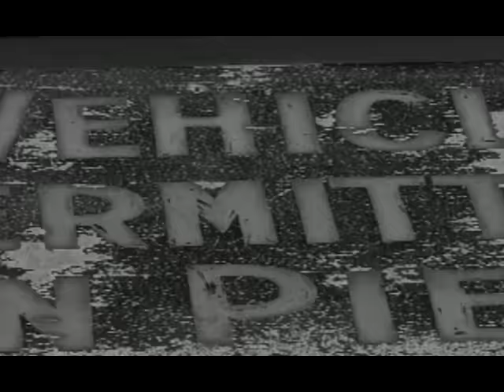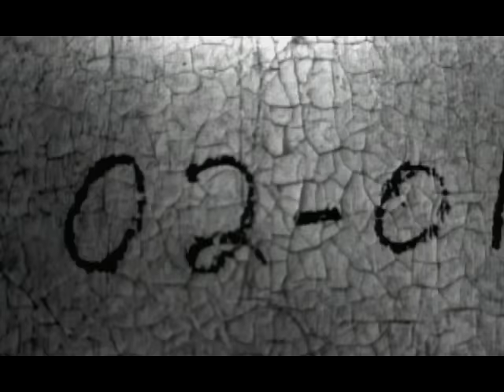Fu-Schnickens - Breakdown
Music video by Fu-Schnickens performing Breakdown. (C) 1994 Zomba Recording LLC